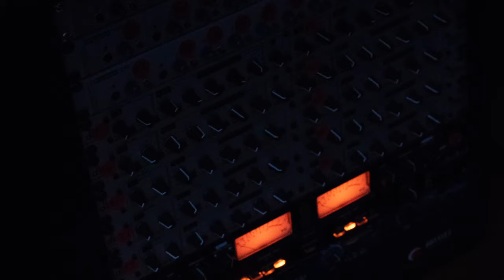18 19 p1 Exquisite Corpse Poem NatalieH